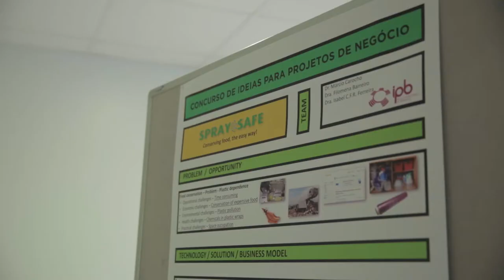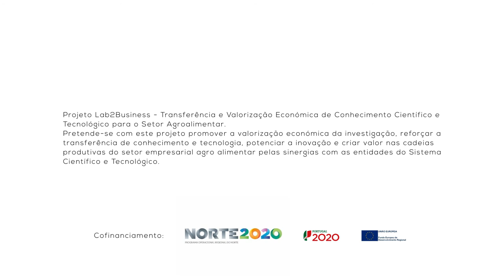1 Minuto com: Márcio Carocho - Promotor Concurso Biotech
1 Minuto com: Márcio Carocho - SPRAYSAFE